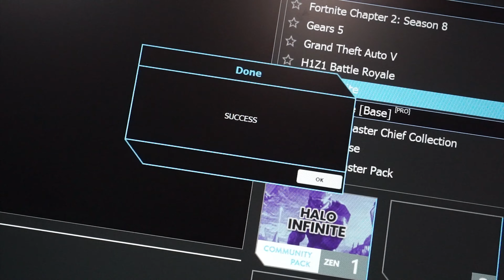Cronus Zen Community GamePack - Halo Infinite Trailer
The Cronus Community GamePack Team Presents...

Halo Infinite GamePack for Cronus Zen

➡️ Includes a brand new state-of-the-art Anti-Recoil engine that includes built-in anti-recoil values and other presets - updated after every patch!

➡️ Also includes a brand new Aim Assist from Batts which can be tuned in real-time and is one of the best we've ever used.

➡️ There are FIVE Weapon Profiles where you can save different weapons with different settings/different attachments (Primary and Secondary Weapon in each profile), so that's a massive 10 WEAPON PROFILE PRESETS that can be activated in seconds from your controller using special Zen Quick Toggles.

➡️ Mods from Special Guest Developer ⭐TaylorDrift21⭐ - Taylor Assist: Type, Taylor Assist: Shape & Taylor Tracking!

➡️ Other essential options include a Dynamic Rapid Fire System that changes speed depending on how hard you pull the trigger, Burst Fire, Rapid Fire + Auto Vent, Drop Shot, Strafe Shot, Strafe Circle, Strafe Left Only (Pressure Sensitive), Strafe Right Only (Pressure Sensitive), Strafe Both Directions (Pressure Sensitive), Strafe Circle (Pressure Sensitive), Auto Mark (Repeat), Auto Mark (Once), Auto Scan (Repeat), Auto Scan (Once), Crouch Spam, Spring Crouch, Spring Swap, QuickScope, Turbo Melee, Auto Sprint, Hair Triggers, Bunny Hop and Gyro Boost (DS3, DS4, DualSense, or Switch Controllers only).

➡️ All default button layouts are supported, including Default, Legacy, Bumper Jumper, Recon, Button Puncher, Helljumper, and Custom.

⏱️ Here are the chapter timecodes so you can easily navigate the video:

Intro: 00:00 - 00:22
Anti-Recoil 00:22 - 00:38
Aim Assist: 00:38 - 00:48
Fire Mods: 00:48 - 01:00
Shot Mods: 01:00 - 01:10
Flag Juggle: 01:10 - 01:15
Finale: 01:15 - 01:47

🗨️ You can also get LIVE direct support from the team in the Official Cronus Discord (available to Registered Zen Users Only)

❤️ Special thanks to the Cronus Community GamePack Team:
Batts
Excalibur
LegitCloudzzz
x22 DOT
XBL Jedi

❤️ Special mentions for their scripting skills and awesome contributions to the Cronus Community:
DogzTheFighter
Fadexz
Noozbar
TaylorDrift21